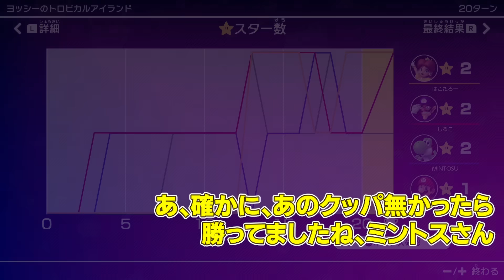#1-3 遂に決着！興奮しすぎてアゴが出た。【マリオパーティ スーパースターズ】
▼マリオパーティ再生リストはこちら！

▼あらすじ
本日はマリオパーティスーパースターズをプレイしていきます！！
オンラインで遊べるようになったマリパはもはや最強！！！
久しぶり(ほぼ初)プレイの花江はこの闘いを制する事が出来るのか！？
1試合目は全３パートにてお届けします！

▼出演者
花江夏樹
しるこ
ミントス
はこたろー

▼編集
しるこ